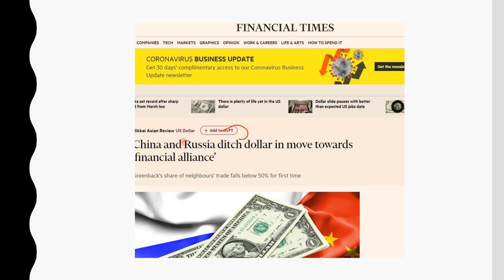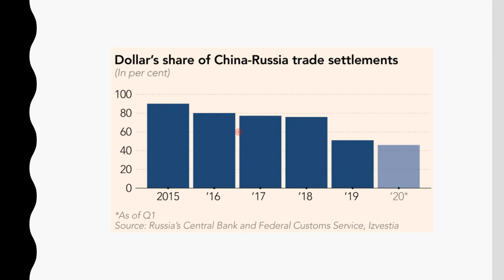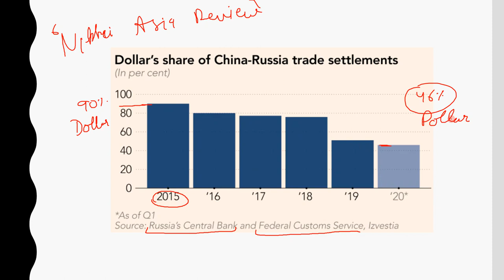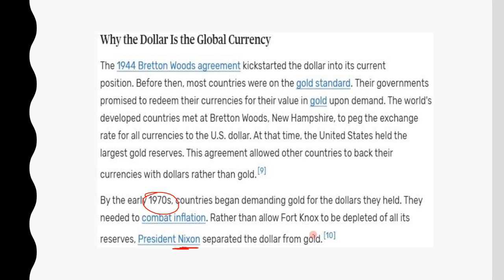Russian Ruble and Chinese Yuan V/S American Dollar (Complete Analysis)